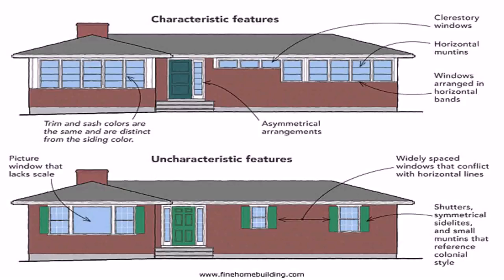Home Styles Ranch Bungalow (see description) (see description)